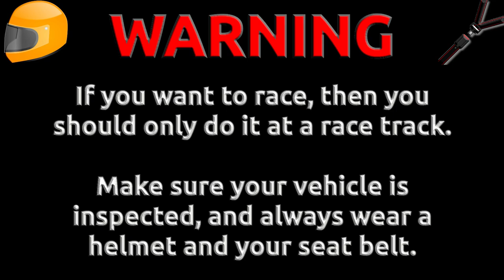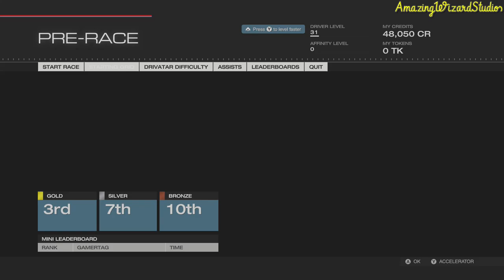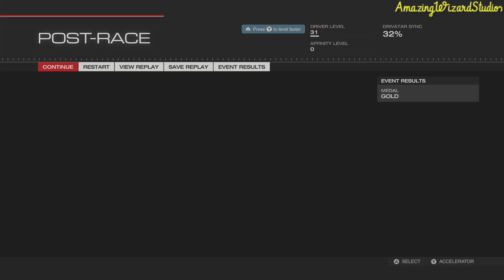Forza Motorsport 5 (Xbox One) [1080p60] | 1963 Volkswagen Beetle Gameplay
Thanks for all of the support for AmazingWizardStudios. This is some gameplay of the 1963 Volkswagen Beetle in Forza Motorsport 5 on the Xbox One!

Follow AmazingWizardStudios on Social Media!